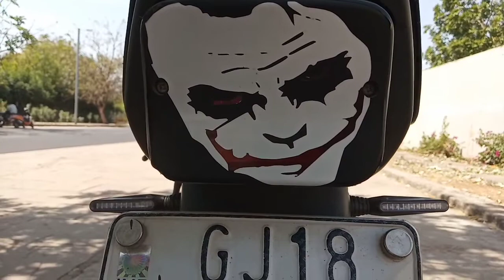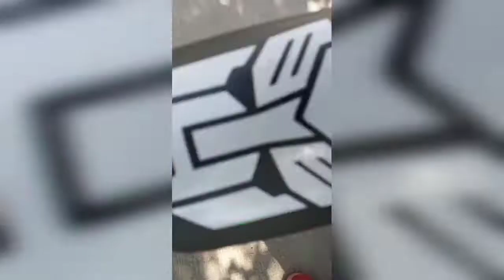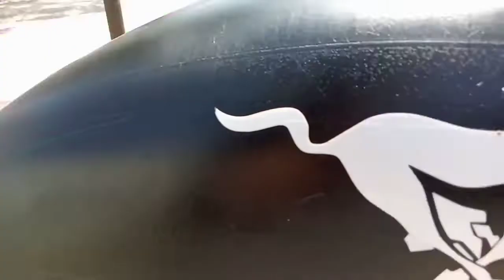Splendor modifications | Accesories | Wrapping | Repainting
We will see you the best modified bike of splendor.

You can watch full details video on those accessories and more price is given in this videos

There are given link to follow on Instagram

You must watch till end this video is amazing.